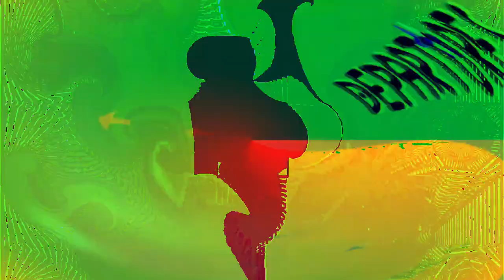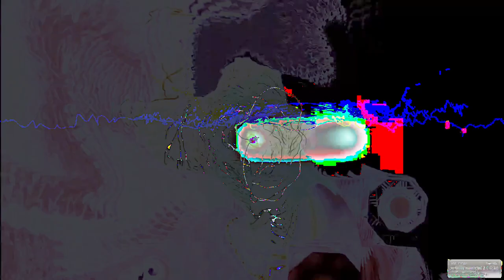[EPILEPSY WARNING] Movie 24 02 24 04h57m25s